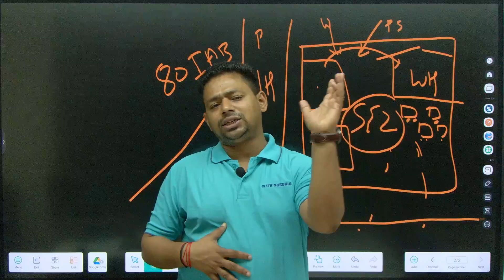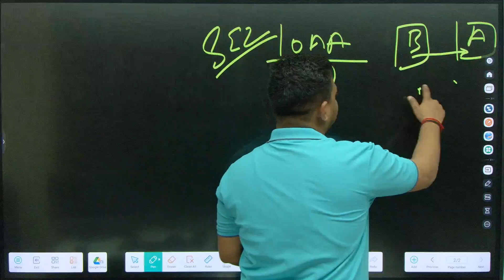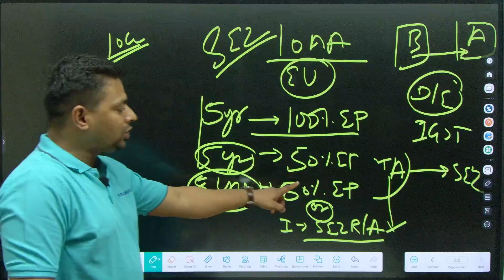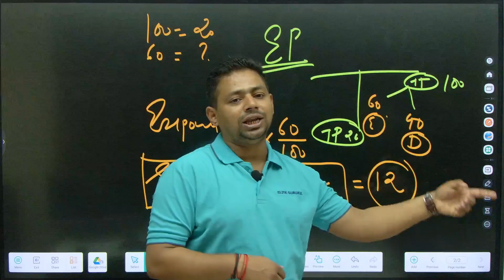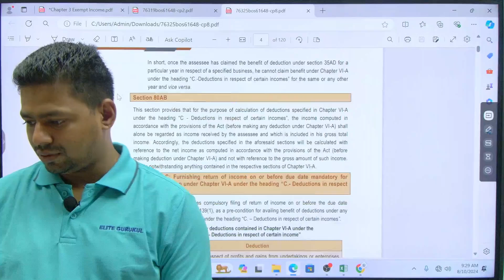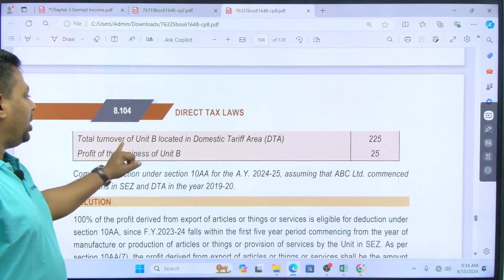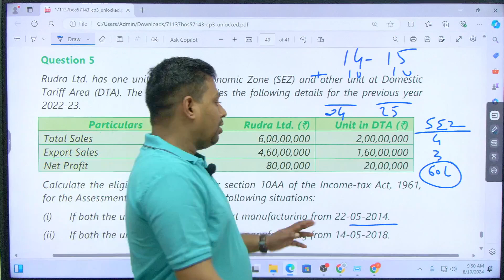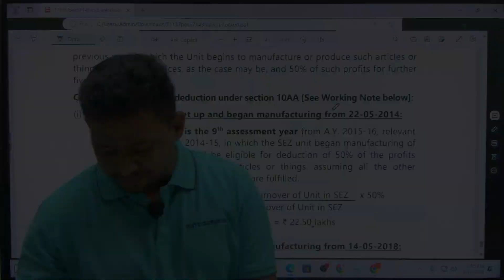Lecture: 59 Exempt Income | Sec-10AA special provision for newly established units sez |AY 25 -26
Namaskaram Students,

In this video we will talk about Introduction to income Tax Act 1961 | Sec-10AA special provision for newly established units sez